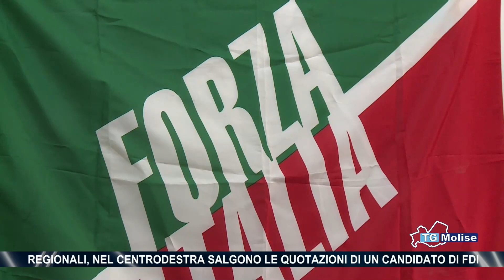Regionali, nel centrodestra salgono le quotazioni di un candidato di FdI